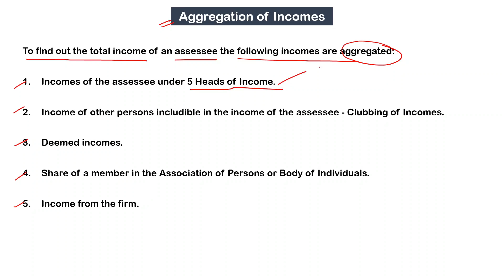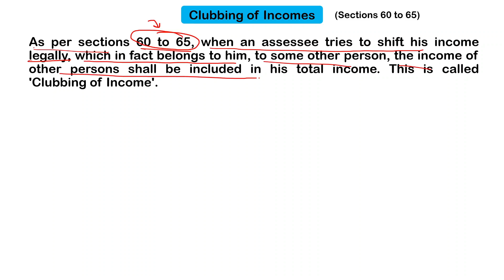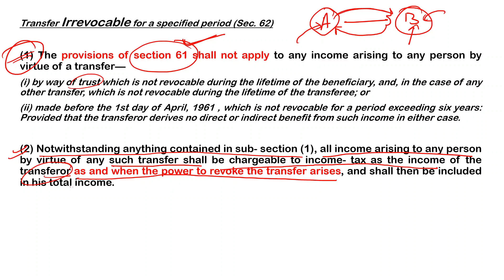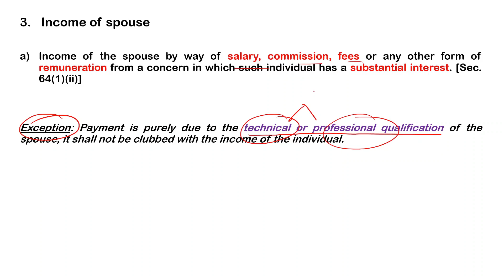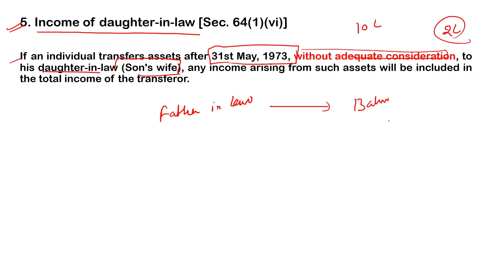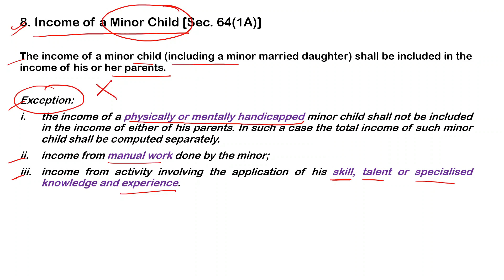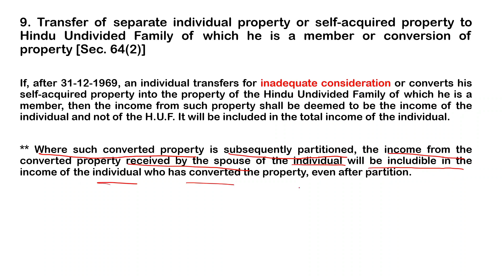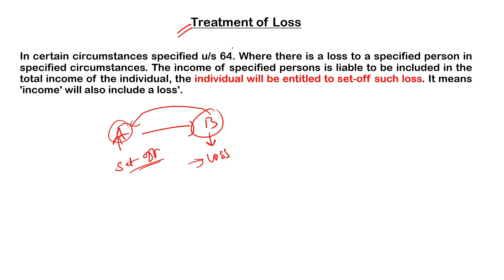#1 Aggregation of Incomes || Clubbing of Income